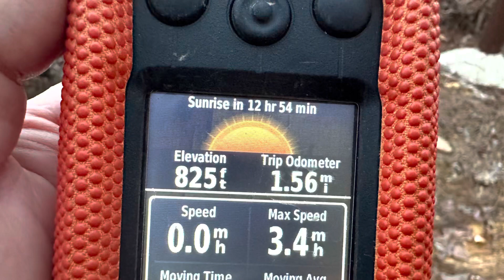Squirrel Hunting on Public Land | Original Mountain Cur treeing a few.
Public land hunt on Alabama public land.
February squirrels are starting to get a little more active.